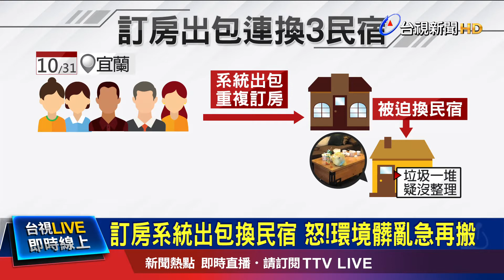解決重複訂房問題 挨轟民宿喊冤:願退訂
有民眾日前入住宜蘭一間民宿，因為訂房系統出包，被迫換到另一間民宿。但沒想到，第二間民宿屋內，散落著垃圾，無奈之下，只好再換到第三間民宿，實在是氣不過，上網痛批！不過第二間民宿老闆出面澄清，自己只是幫忙解決一開始重複訂房的問題，才接待客人，希望能幫忙化解糾紛，卻被ＰＯ網公審，實在很無奈。